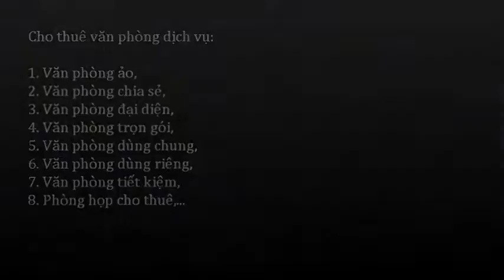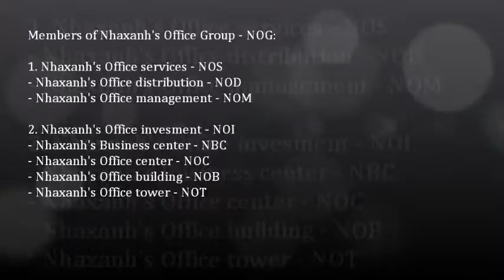Virtual office; 0917936444 - 0919532444 -- 0917283444